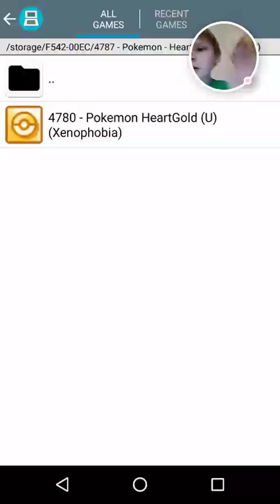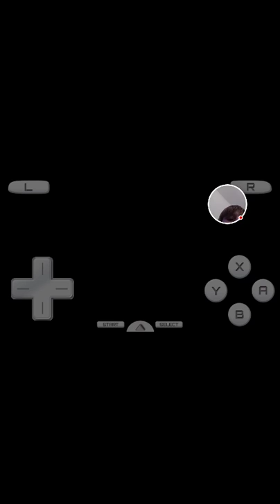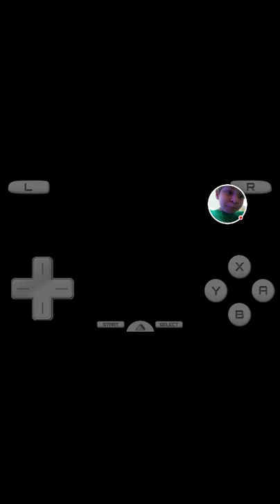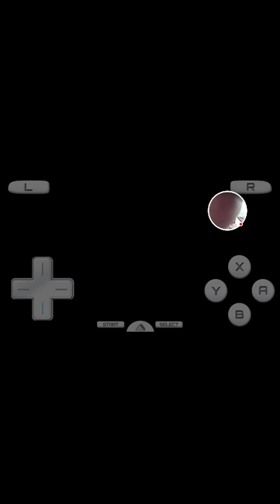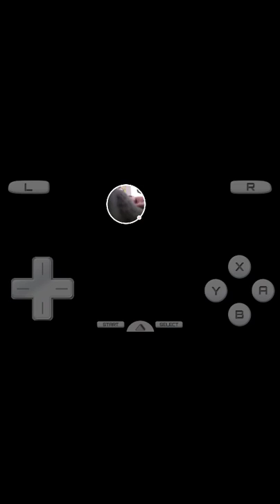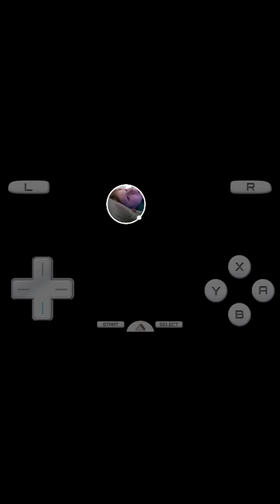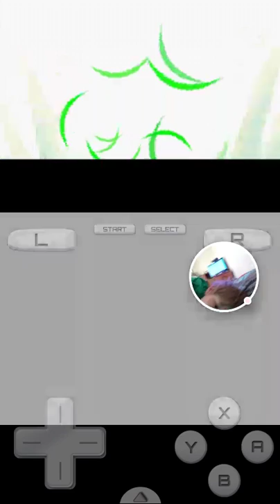Gold is good part 1